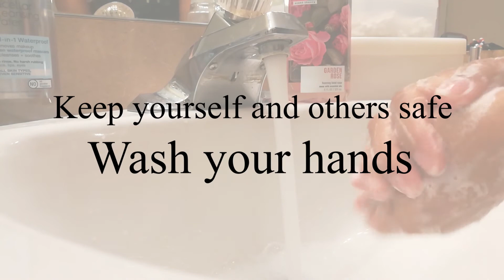Jose Bello Sanchez PSA